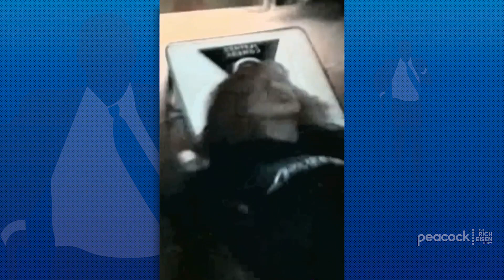Celebrity True or False: Blake Anderson on Workaholics, His Wrestling Past & More Rich Eisen Show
Actor/comedian Blake Anderson tells Rich Eisen if he and co-star Adam Devine actually lived in the house where they filmed Comedy Central’s ‘Workaholics’ in another round of ‘Celebrity True or False.’